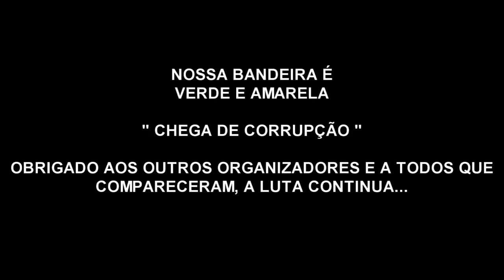MANIFESTAÇÃO DOS MOTOBOYS MOTOCICLISTAS DE POÇOS DE CALDAS APOIO TOTAL GREVE DOS CAMINHONEIROS 2018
▬▬▬▬▬▬▬▬▬ஜ۩۞۩ஜ▬▬▬▬▬▬▬▬▬
▬▬▬▬▬▬▬▬▬ஜ۩۞۩ஜ▬▬▬▬▬▬▬▬▬
🔴🔴  ↘ Promoções da JP Motos↙   🔴🔴

▬▬▬▬▬▬▬▬▬ஜ۩۞۩ஜ▬▬▬▬▬▬▬▬▬

▬▬▬▬▬▬▬▬▬ஜ۩۞۩ஜ▬▬▬▬▬▬▬▬▬

▬▬▬▬▬▬▬▬▬ஜ۩۞۩ஜ▬▬▬▬▬▬▬▬▬

▬▬▬▬▬▬▬▬▬ஜ۩۞۩ஜ▬▬▬▬▬▬▬▬▬

▬▬▬▬▬▬▬▬▬ஜ۩۞۩ஜ▬▬▬▬▬▬▬▬▬

► MENSAGEM DA BÍBLIA:

▬▬▬▬▬▬▬▬▬ஜ۩۞۩ஜ▬▬▬▬▬▬▬▬▬
▓▓▓▒░  CANAIS QUE EU ASSISTO ░▒▓▓▓
▬▬▬▬▬▬▬▬▬ஜ۩۞۩ஜ▬▬▬▬▬▬▬▬▬

MÚSICA DO INÍCIO DO VIDEO:
Miku Hatsune   Eivan Polkka 2K18 (VSNS Remix)   Club Music 2018